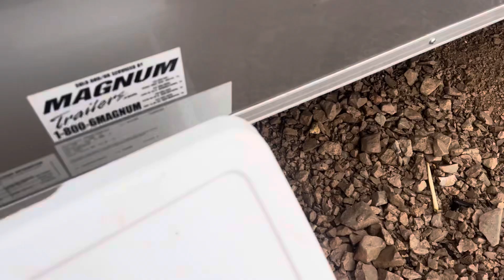Our First Real Monsoon Rains | Plenty of Water Flowing on the Homestead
After months of no rain it was good to see this much rain fall and how the water flows on the homestead after the heavy rain.